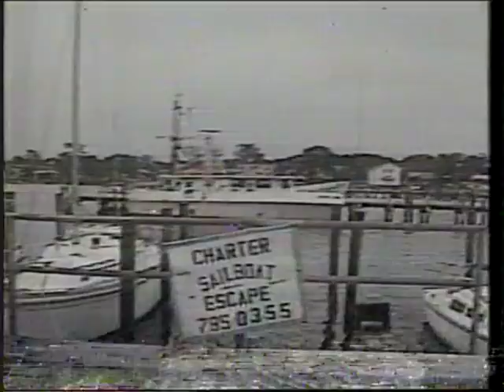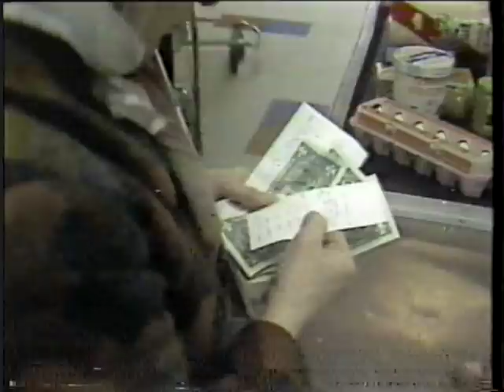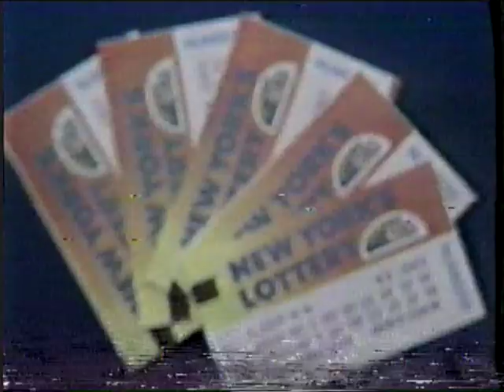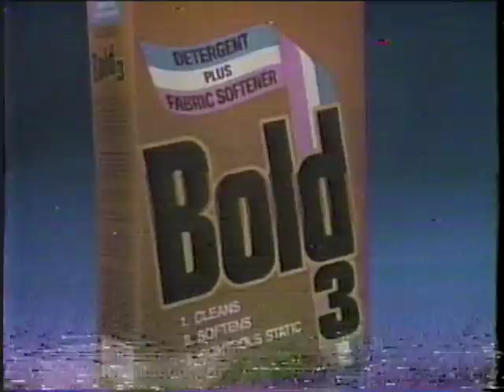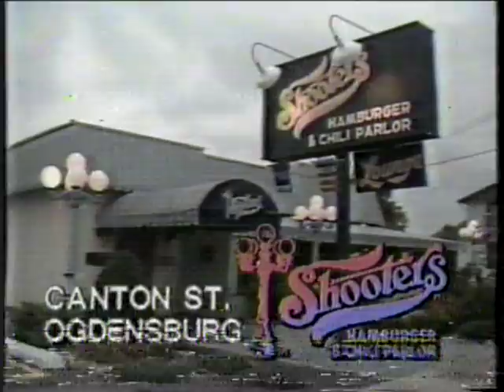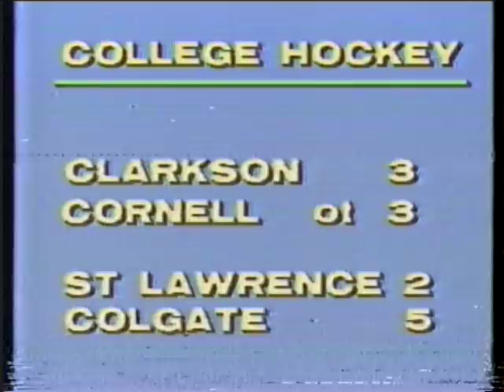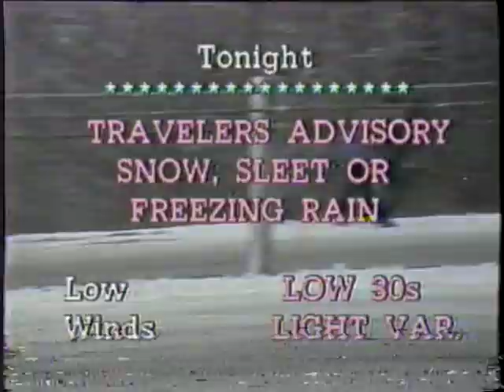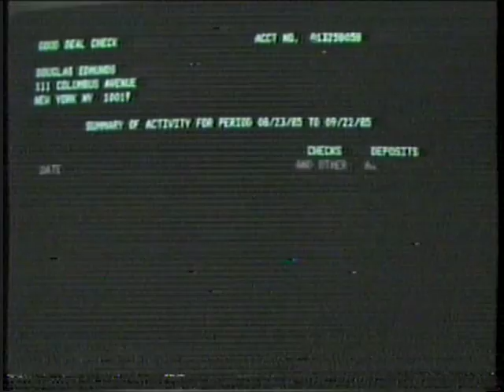WWNY-TV 7 News - The Late Report November 22, 1985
As requested by one of my subscribers, here's the news on WWNY-TV 7 from November 22, 1985 complete with commercials.
If you know anyone in these news stories, please let them know!